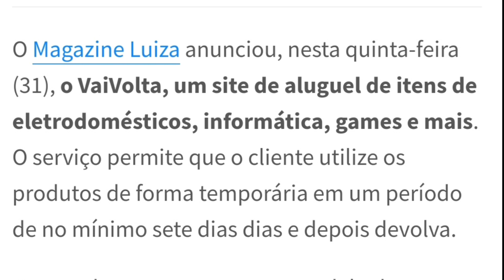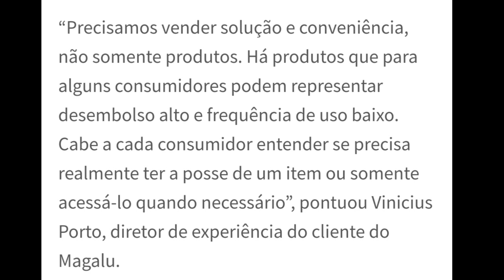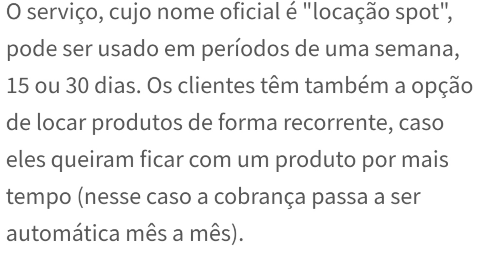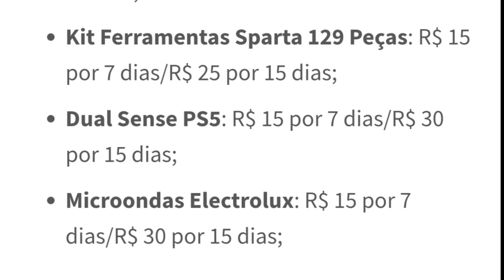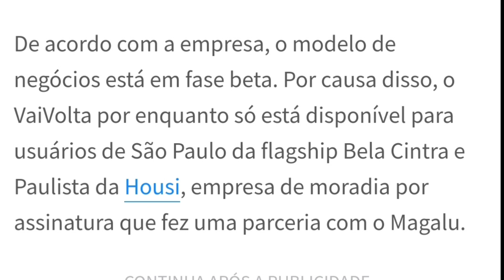A maior Varejista vai ALUGAR Eletrônicos, eletrodomésticos, Games e Muito Mais